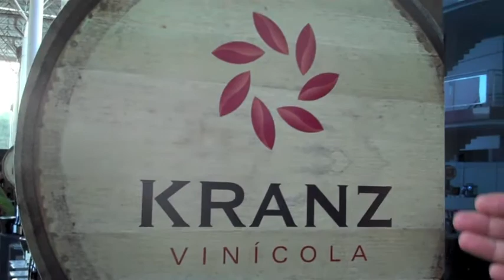Vinicola Kranz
Vinicola Kranz de Santa Catarina foi destaque na Vinum Brasilis 2013